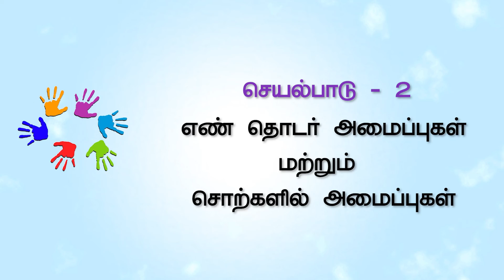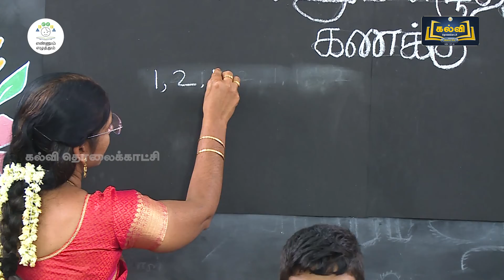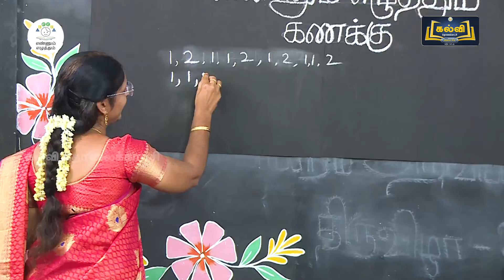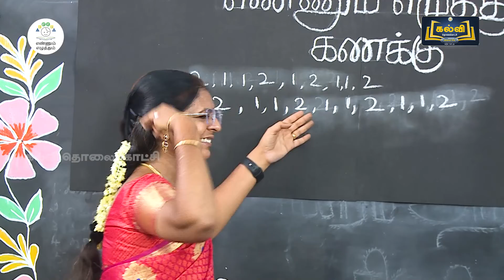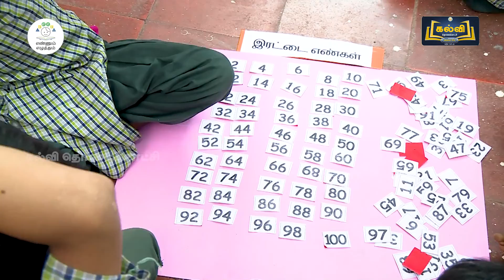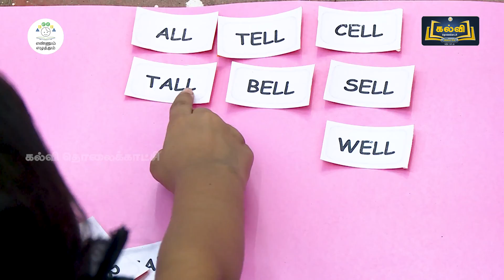EE |MATHS| TERM 2 | C4&5 |MOD 3| AMAIPPUGAL |அமைப்புகள் | VIDEO | KALVITV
எண் தொடர் அமைப்புகள் மற்றும் சொற்களில் அமைப்புகள் ACT-2 .